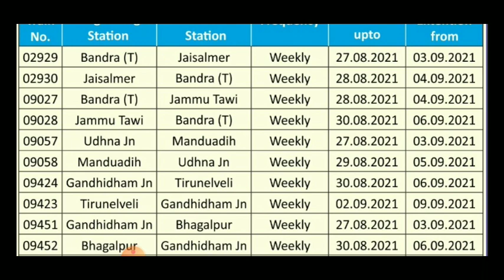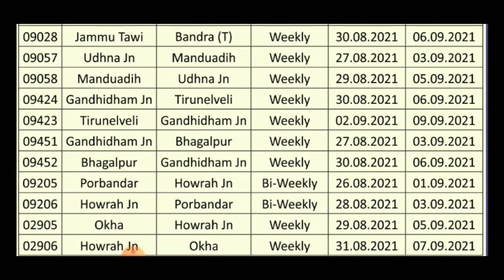New special train list booking 24 August |today special train liat